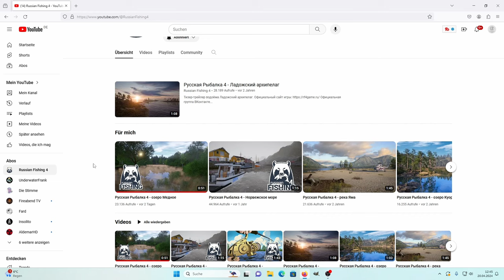Russian Fishing 4 | Trailer zum Kupfer See Gewässer | RF4 | 033